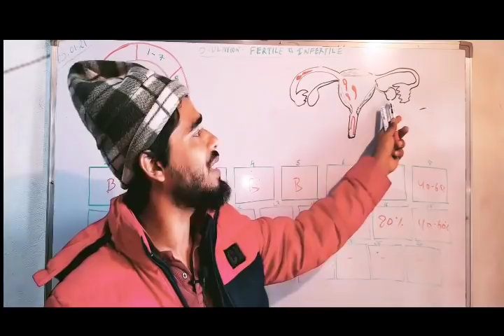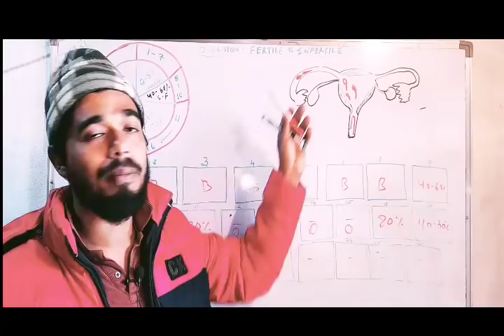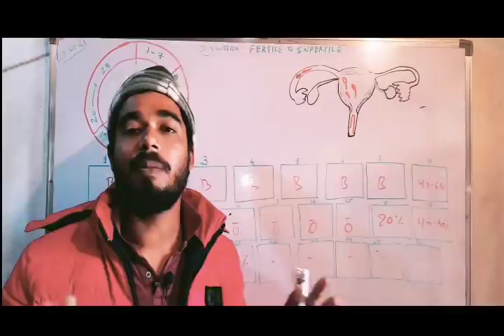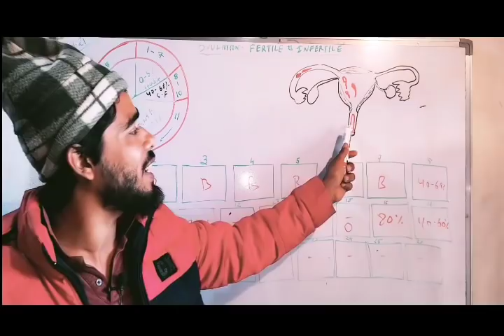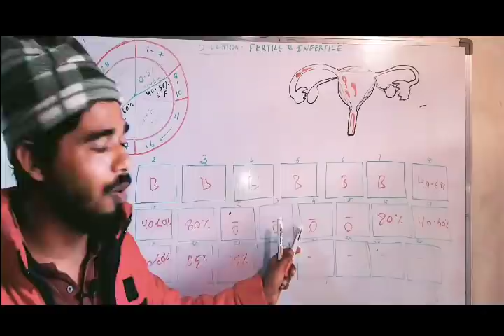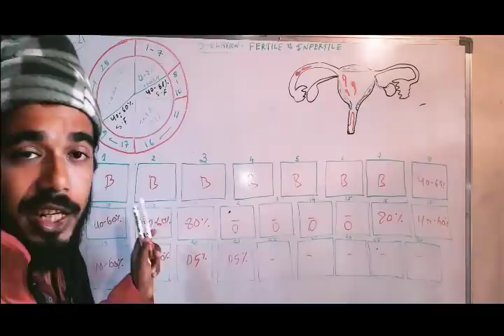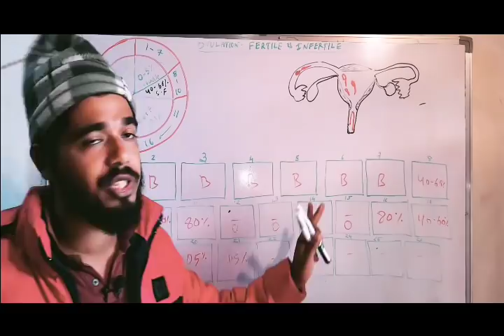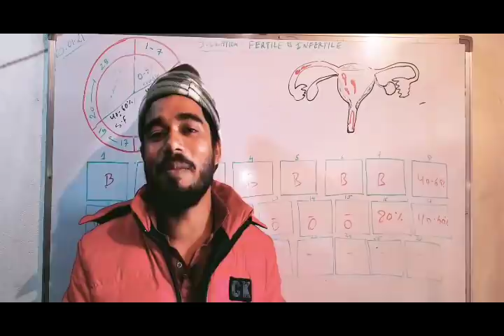মাসিকের কতদিন পর মিলন করলে বাচ্চা হবে | পর্ব-2 | How to calculate Fertile and Infertile days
এই ভিডিওতে আলোচনা করা হয়েছে:
মাসিকের কতদিন পর মিলন করলে সন্তান হবে।
How to calculate fertile and infertile days